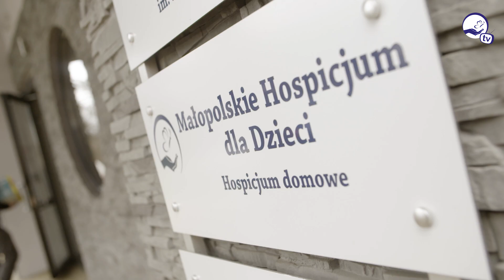MHD TV: Pomoc dla podopiecznych Hospicjum i ich bliskich...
Z poprzedniego filmu - rozmowy z naszym ekspertem - dowiedzieliśmy się: Jak pomagać mądrze... A my doskonale wiemy: jaka pomoc przyda się rodzicom/opiekunom przewlekle i nieuleczalnie chorych dzieci. Połowa listopada i grudzień - to czas naszej MIKOŁAJKOWO - ŚWIĄTECZNEJ zbiórki prezentów... Z roku na rok - do Małopolskiego Hospicjum dla Dzieci dociera coraz więcej paczek... OGROMNE PODZIĘKOWANIA! To pomoc rzeczowa i bardzo konkretna - dlaczego jest tak ważna i do kogo może być adresowana... wyjaśnia: Monika Kornecka, która koordynuje zbiórkę dla Hospicjum.